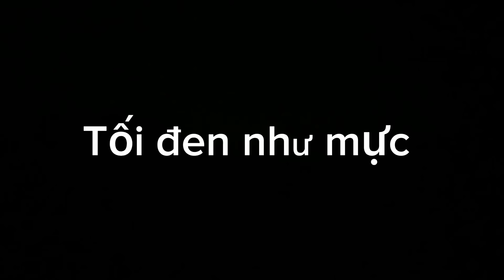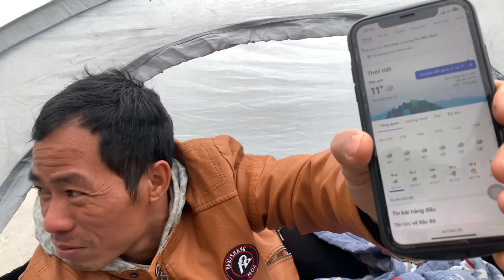PHC/ Thử Thách 24h Trên Mặt Nước phc teamphd .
Mua hàng ủng hộ ghé Link tiktok